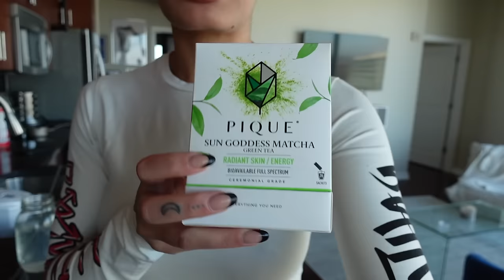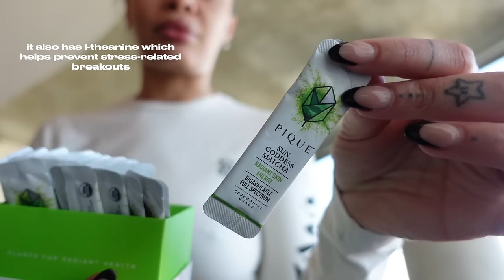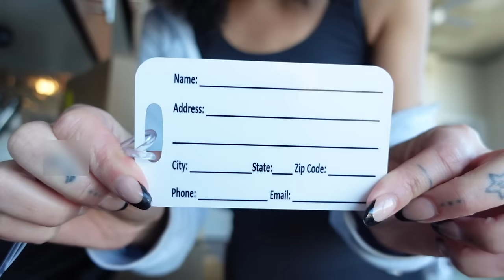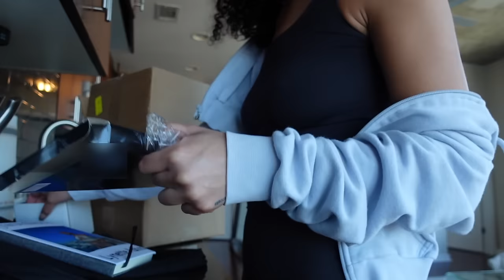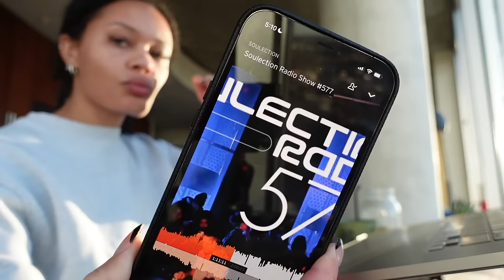balancing soft life & discipline, lots of time alone, adulting | days in my life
Starting out the new year, I've been focusing on figuring out how to balance a soft life (a life of ease, feminine life, etc) with discipline (having structure, masculine energy). this has been a bit of a challenge for me, since all my life i was used to being in hustle mode up until I started working for myself. I spent 2022 learning how to relax and go with the flow, but now I feel ready to implement more structure into my day to day routine & prioritize productivity. In this week's vlog, I take you guys with me as I try to approach discipline from a place of love rather than shame, go into do not disturb mode / spend time alone to focus on myself, & reflect on the fact that I'm growing up & adulting very much has a learning curve.

~faq~
age: 24
race: black
sign: aries
tripod for ig pics